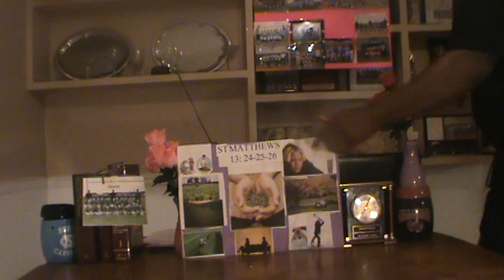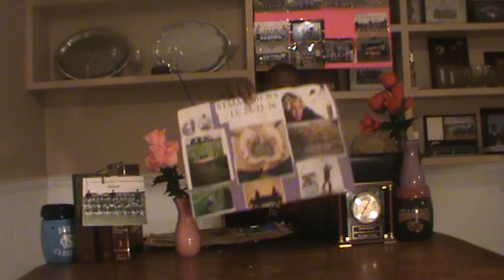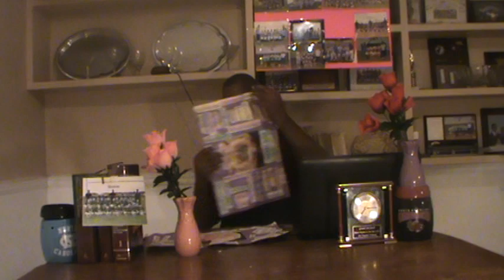/"Why do I have such low expections for my life"?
we know that from st John 10:10 the Thief objectives are to steal,kill. and destroy.The enemy plants  evil seeds or thoughts in our minds as a means of  deceiving us. These are no longers seeds but now evil thought planted in our minds to rob us we must stop these thoughts from becoming strong holds in our live.We must be honest and admits when something is seriously wrong with our thoughts,They want just leave our minds they must be plucked up by the root.  But How? by speaking gods word on our lives. By asking god for guidance, flushing out our minds daily,many of these seed were planted long time ago but have just began to exercise thoughts in our minds..We can be delivered if we have poverty striken thoughts and or a defeated attitude. God can deliver us in these areas if we would just let him. Satans out to rob us God out to bless us.Jesus has all of the answers just trust his word not our thoughts and feelings.